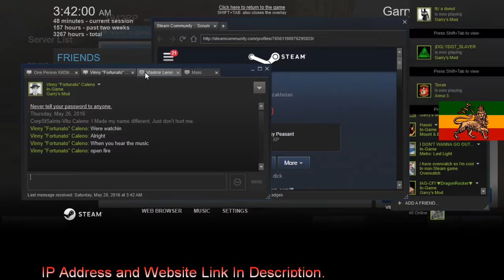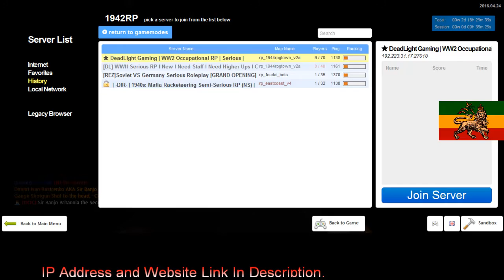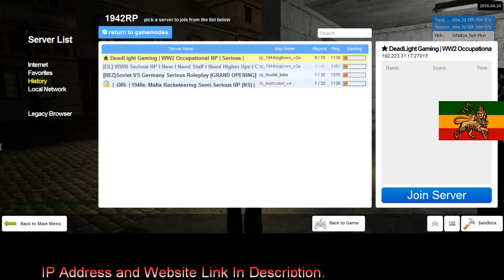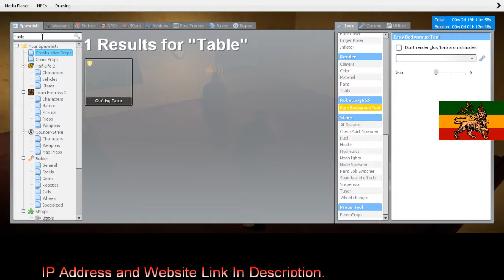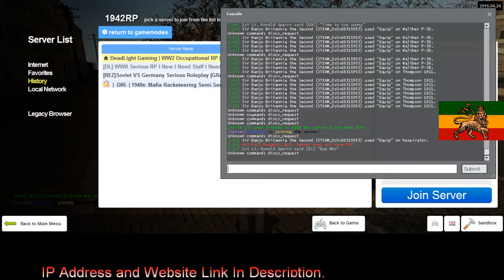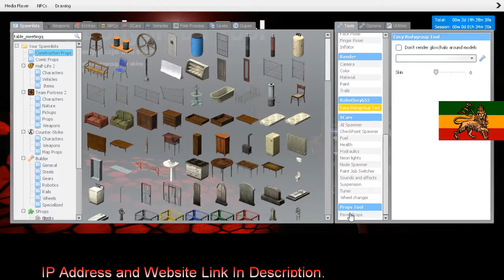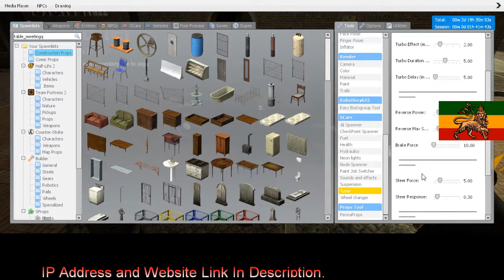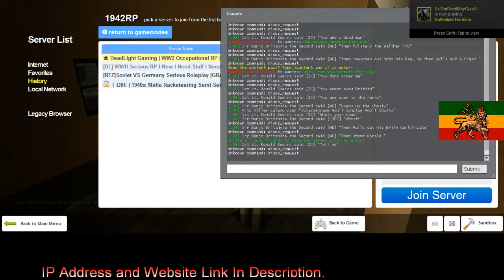Dead Light Gaming Caleno RP 3 4